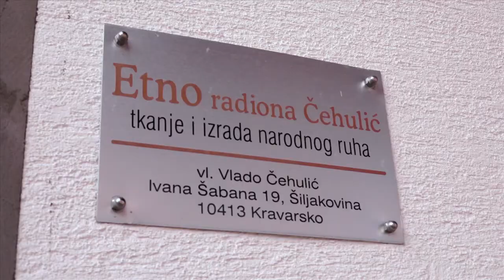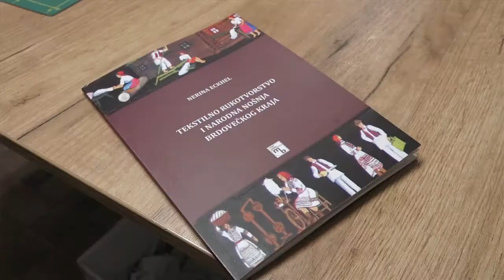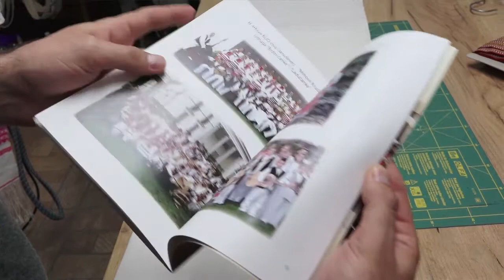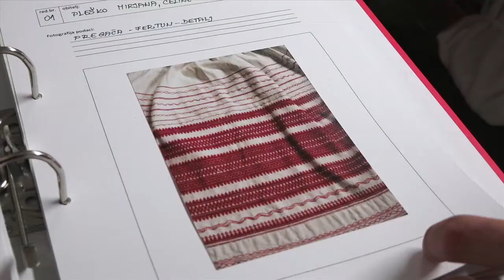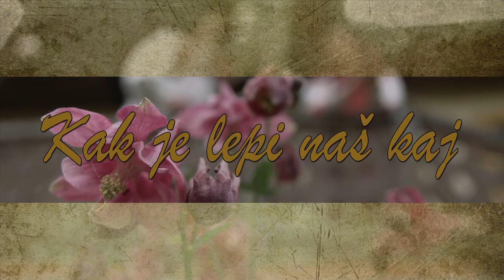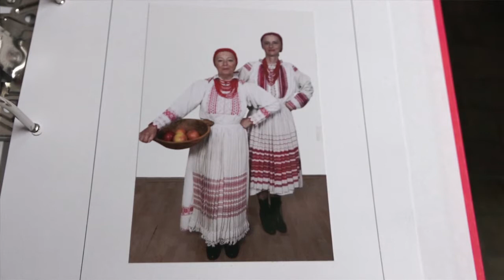Televizija Zapad - Kak je lepi naš kaj 25.05.2017.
U ovoj epizodi emisije Kak je lepi naš kaj uputili smo se u Šiljakovinu gdje se nalazi etno radiona Čehulić koja se bavi izradom narodnih nošnji.
Povod je bio želja KUD-a Zgubidan da rekreiraju stare marijagoričke nošnje prema jedinim još preostalim primjercima u općini.
Zajedno s predstavnicom KUD-a saznali smo koje su posebnosti ove nošjne, što je sve potrebno za njenu izradu i kako su došli na samu ideju.